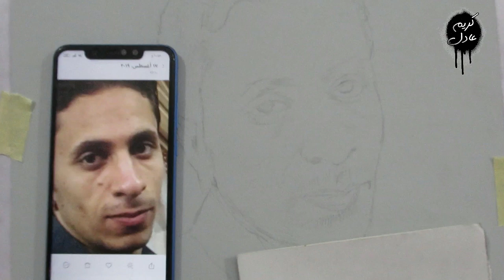تعلم رسم وتظليل العين للمبتدئين بالفحم خطوة بخطوة (شرح كامل )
تعليم الرسم للمبتدئين بطريقة سهلة من البداية وحتي الإحتراف مجاناً وبشرح وافي وكامل في جميع الخامات ( الرصاص - الفحم - الالوان الخشبية - الباستيل - الزيت - والرسم بالقلم الجاف )

ارسلوا نتائج التدريب علي صفحتي بانستجرام او فيسبوك  لمعرفة أخطائكم وتصحيحها
صفحتي علي فيس بوك  :

WxDqOvQeFrxPp87

تعلم التظليل بالقلم الرصاص
تعلم الرسم بالرصاص
تعلم الرسم بسهولة للمبتدئين
تعلم رسم القماش
تعلم تظليل القماش
تعلم رسم البورتريه بالرصاص
تعليم رسم البورتريه
تعليم رسم البورتريه للمبتدئين